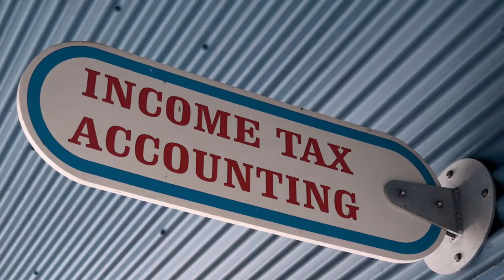All Accounting Services Hialeah Florida 33013